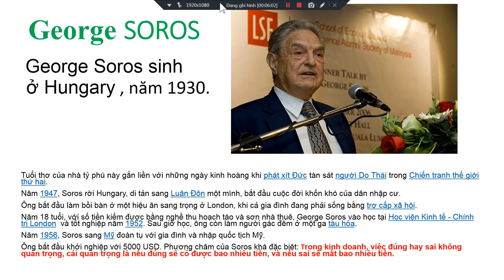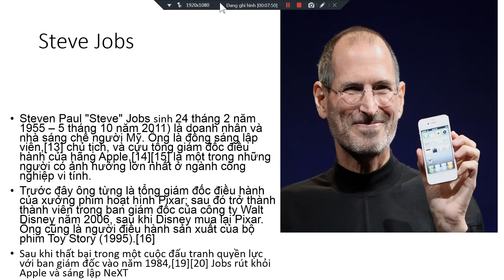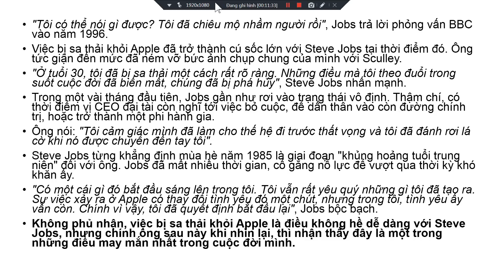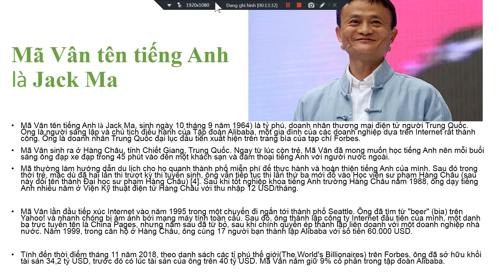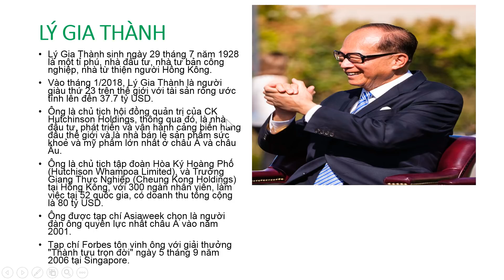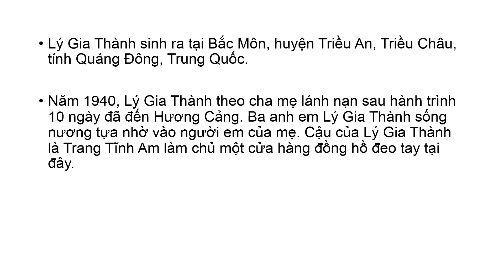Học từ khốn khó, thất bại - tấm gương của doanh nhân thành đạt.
Thất bại là mẹ của thành công, nhưng những người thànhcông rực rỡ nhiều khi lại cần nhiều hơn là sự thất bại trong tài chính...

Đầu tư Chứng khoán, cỗ phần, cổ phiếu phải biết kiên nhẫn và có chiến lược đầu tư rõ ràng, tránh bị cảm xúc chi phối khi ra quyết định đầu tư.